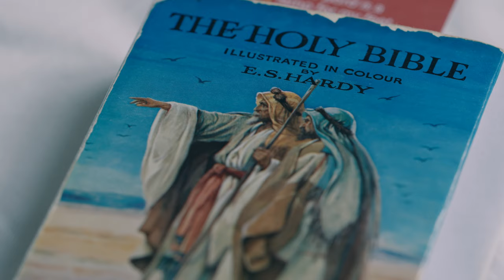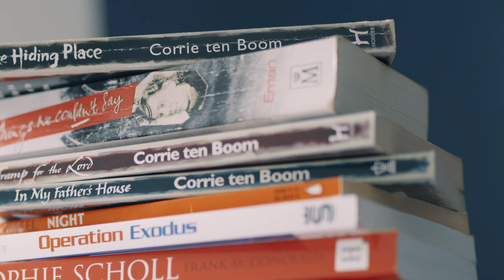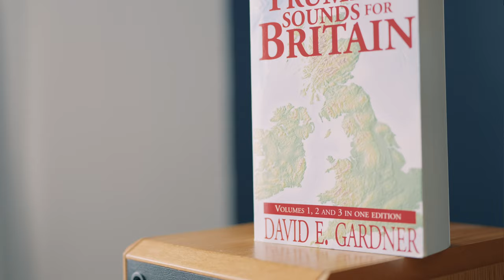Are You A Zionist?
With Jews feeling yet again that they have no safe place to call home, Paul Duffett from Quainton Baptist asks Are You A Zionist?

Filmed on Sunday, 5th Mayl 2024.

Join us for our Sunday service at 18:00.

Recorded with a Sony A7s3 camera with a 24-105mm F4 Sony lens and a Sony A7R5 camera with a Sony 85mm F1.8 prime lens, both using Slog3. Audio: Sound Devices MixPre3ii using a Rode NT5 microphone. 32bit Float and Mogami 2534 XLR cable. Atomos Shinobi 5" Video Monitor. Sony MDR-7506 Headphones. Freewell Magnetic Variable ND Filter. Key Light: Aputure Light Storm 60x with Aputure Light Dome Mini II.